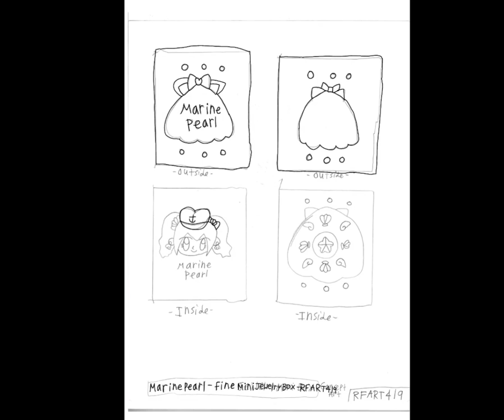Disneysea Adventures - Marina Nanami (6-14-2023) - Marine Pearl Locket/Jewelry Box Art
This is my original "Disneysea Adventures" student animated tutorial film made on June 14, 2023, about how to draw Marina Nanami/Marine Pearl as a fictional Locket/Jewelry Box artwork.